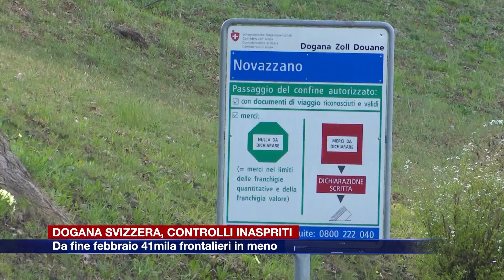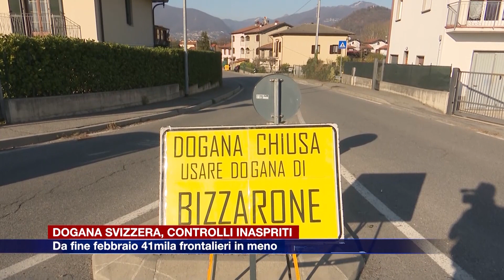Etg - Dogana svizzera, inaspriti i controlli. Da fine febbraio 41mila frontalieri in meno